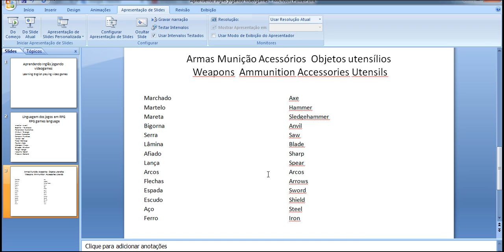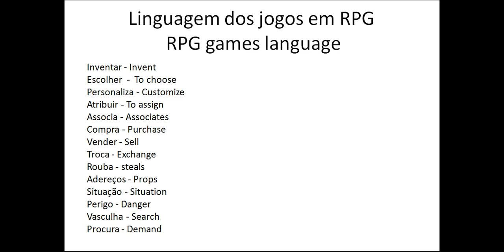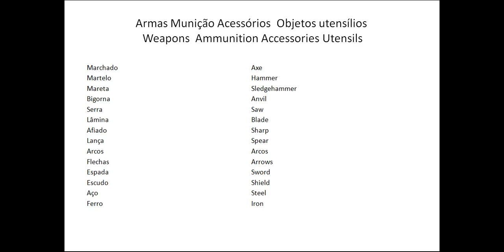Aprendendo Inglês jogando videogames 2017